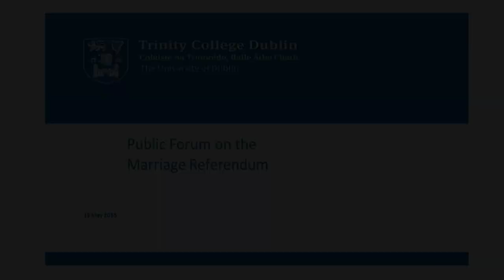Public Forum on the Marriage Referendum – Prof Shane Allwright, Registrar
Trinity College Dublin hosted a public forum on the Marriage Referendum on Tuesday 19 May 2015 chaired by the Registrar, Professor Shane Allwright.

In this video, Prof Shane Allwright, Registrar gives an introductory address.

Speakers at the public forum included: Ms Marguerite Bolger, Senior Counsel, a regular contributor to the Marriage Equality 2011 Report on the legal shortcomings of civil partnership; Senator John Crown, Independent member of Seanad Éireann and Professor and consultant medical oncologist at St. Vincent’s University Hospital; Mr Gerry Fahey, First Families First and occupational psychologist; Ms Annie Hoey, Vice-President for Equality and Citizenship, Union of Students in Ireland; Mr Barry Jones, Chairman, Stand Up for Marriage; Mr David Martin, a Trinity postgraduate student studying for a Master in Theology; Dr Kris McDaniel-Miccio, Professor of Law at University of Denver and visiting Professor at the School of Law, Trinity, one of the plaintiffs in the lawsuit challenging the Colorado Constitutional Amendment prohibiting same sex marriage; and Senator Jim Walsh, Independent member of Seanad Éireann and Seanad spokesman on Foreign Affairs and Trade.